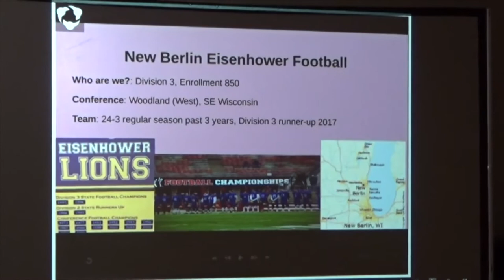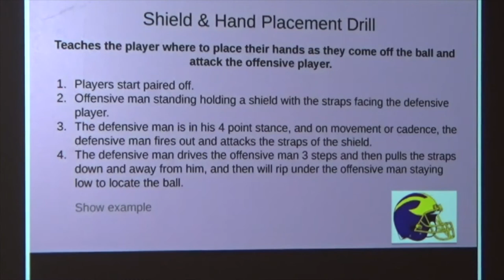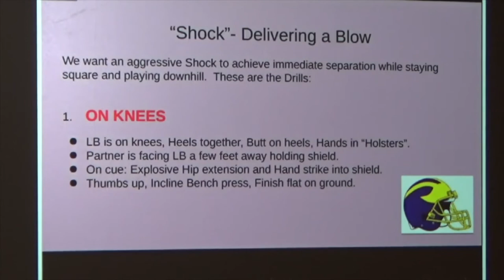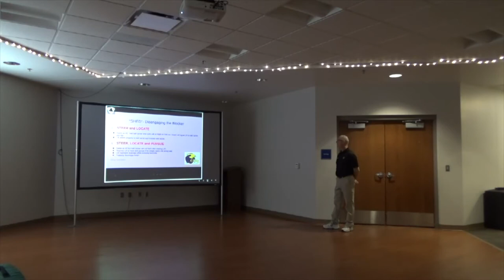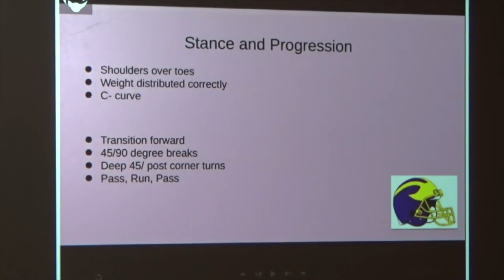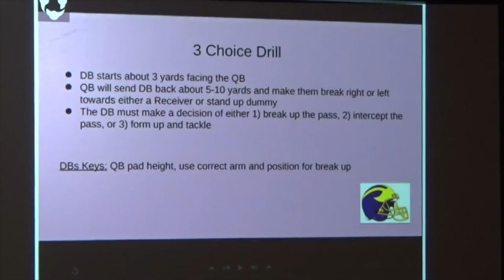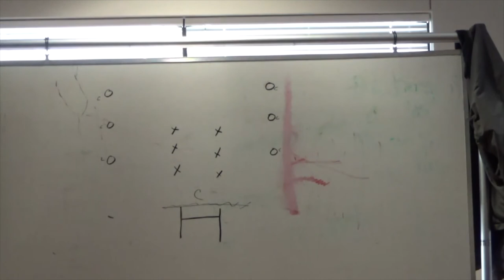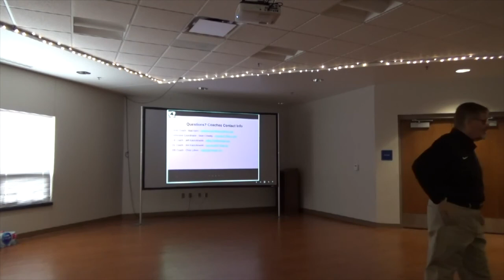Use THESE Versatile Defensive Drills for ALL Positions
In this video we'll be covering defensive drills that you can use for any position on that side of the ball. These versatile drills can be applied in a variety of ways and help create a well rounded unit.

Chapters:

0:00 - Intro
2:10 - Defensive Line Philosophy
5:37 - Defensive Line Drills
13:11 - Linebacker Block Shedding
25:18 - Linebacker Block Shedding Drill Film
29:27 - Lineback Stance Philosophy
34:21 - LB Stalk and Fill Drill
36:08 - Defensive Back 3 Choice Drill
39:56 - New Berlin Eisenhower Defensive Goals
47:50 - Questions

how to teach tackling for high school football virtual football clinic tackling drill progressions
 college football nfl football defense clinic football clinic virtual football clinic